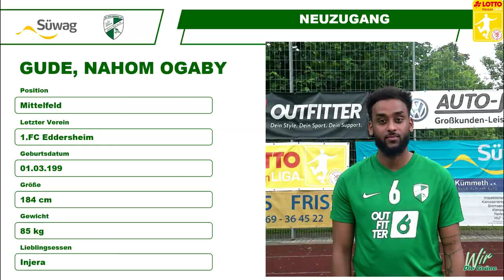SV Zeilsheim | Vorstellung Neuzugang Naom Ogbay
Gude Fans, nun für Euch die Vorstellung von unseren Neuzugang Naom Ogbay. In der Vorstellung spricht Naom über seinen Wechsel zum SV Zeilsheim.